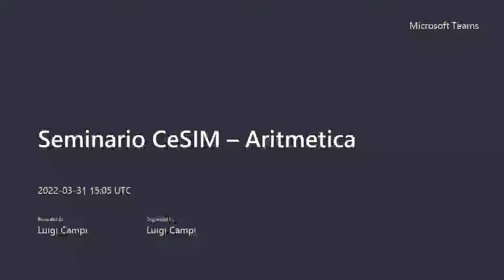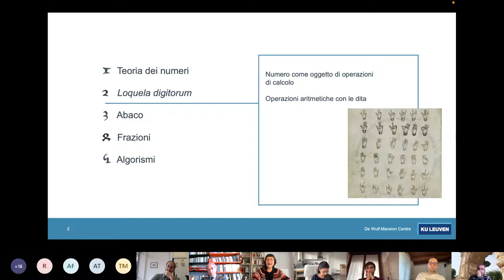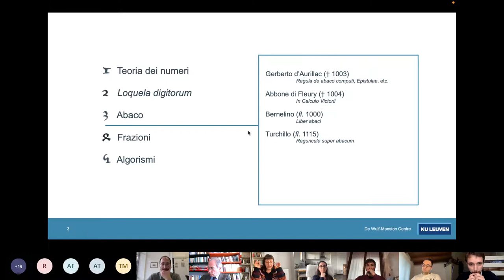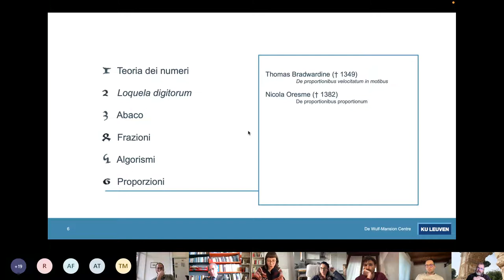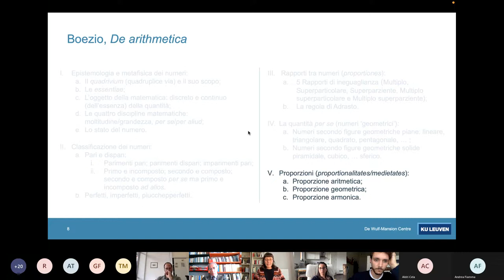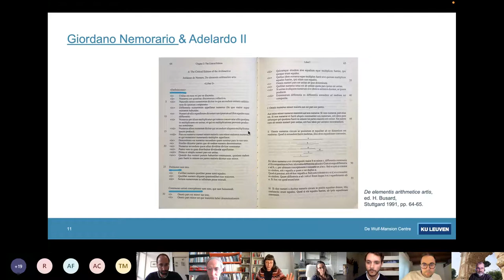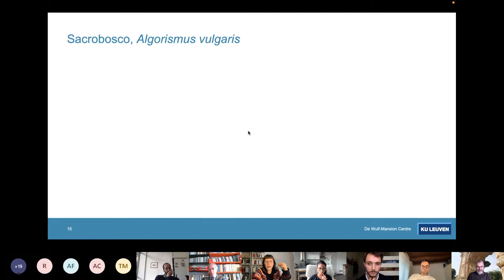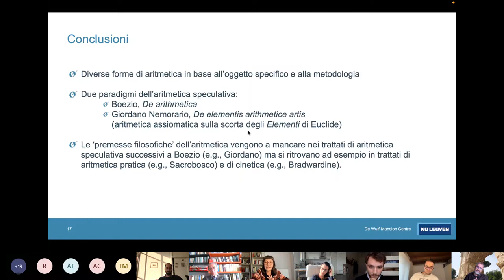Clelia Crialesi: "Le principali fonti di aritmetica nell’alto medioevo"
Seminario on line organizzato dal CeSIM (Centro per la  Storia Intellettuale del Medioevo). L'incontro è parte di un ciclo di seminari intitolato "Pratica e insegnamento delle arti liberali nel Medioevo".

Video registrato il 31 marzo 2022.